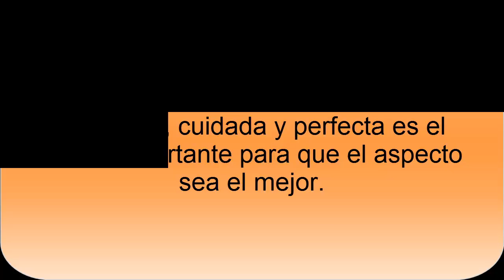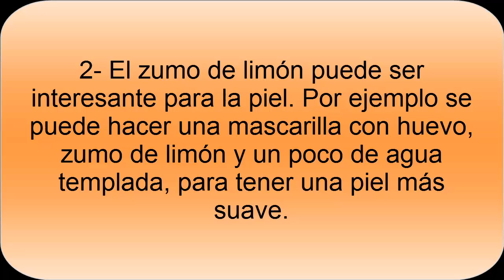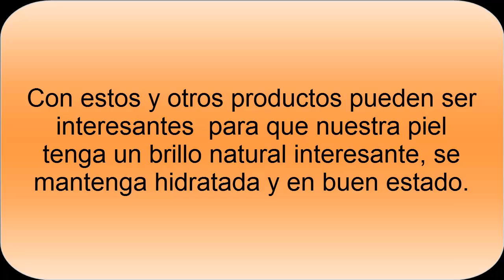Alimentos para cuidar nuestra piel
Los alimentos para cuidar la piel. Alimentos para hidratar la piel, cuidarla y mantenerla en buen estado. Existen alimentos que sirven para poder tener una piel perfecta, tanto del rostro como el resto del cuerpo.